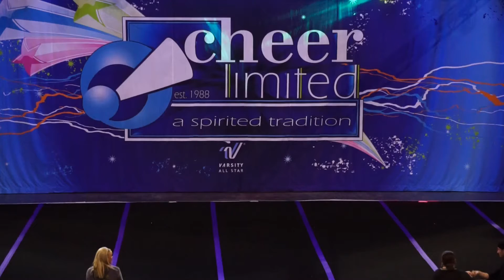3rd Place Cheer Limitied Trenton New Jersey